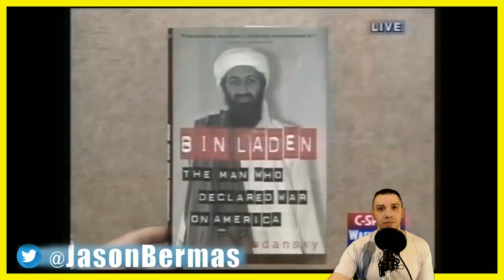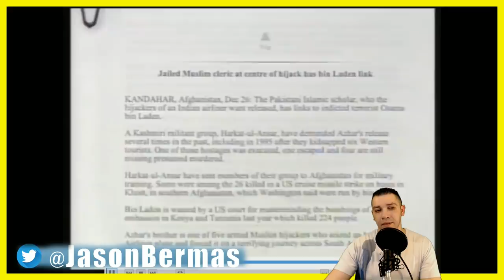The Man Who Sold Us The Boogeyman In 1999!